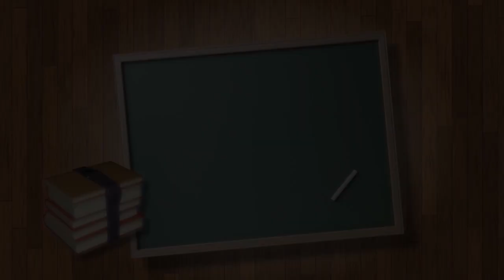Star Student, Jack Friday 03/02/2020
Star Student of the Month
Indian Valley Elementary
Jack Friday
03/02/2020